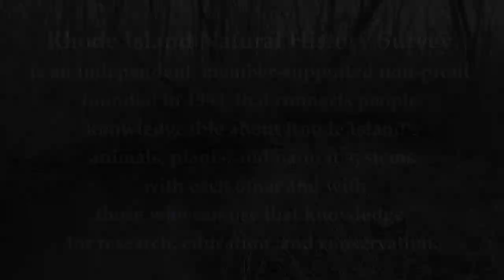Welcome to the Rhode Island Natural History Survey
The Rhode Island Natural History Survey connects people knowledgeable about Rhode Island's animals, plants, and natural systems with each other and with those who can use that knowledge for research, education, and conservation.

The Rhode Island Natural History Survey, a nonprofit founded in 1994, is embodied in the members and friends who make generous gifts of time, money, and expertise to support community-based conservation science. It is not a state agency or university department.

Our Facebook page is a good way to keep up on the latest news

To make the most of our combined knowledge and experience, the Natural History Survey manages data documenting the state's species and natural communities, publishes books and articles, facilitates research and restoration projects that have diverse partners or complex funding, and hosts videos and events bringing people together, including conferences and the annual Rhode Island BioBlitz. None of it would be possible without help from our many members and friends. Thanks, and we'll see you out there!

Footage from:
Curt Milton
Dale Denelle
Elise Torello
Narragansett Bay Coyote Study
Providence aerial footage from Skylight in Providence, RI by Adoniram Sides.